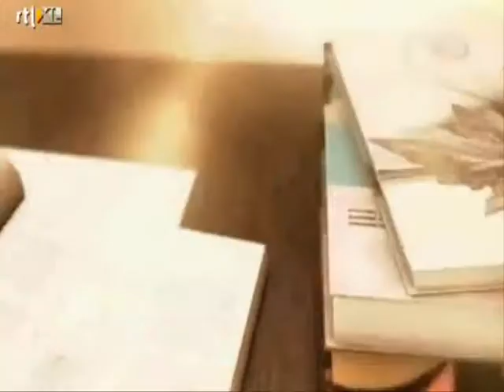GTST Leader: Seizoen 21 (Versie 3)